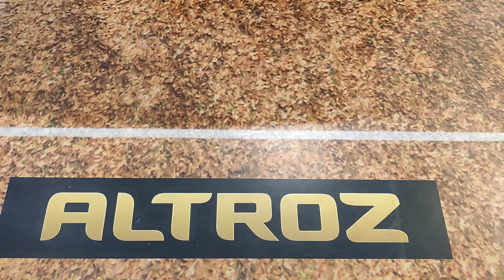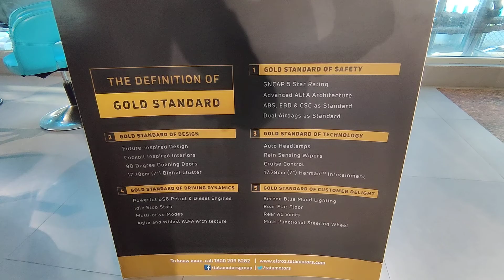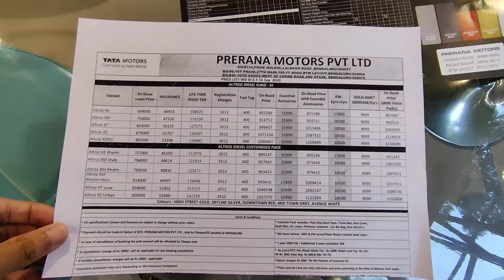Tata Altroz white Show room looks | Tata Altroz Ex Showroom Price Bangalore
Here is the show room preview of Tata Altroz white variant. Tata altroz is one of the top selling cars in India. It is priced under 8 lakh.

You can also find the Tata Altroz Ex Show room price Bangalore at the end of this video.

tata altroz, tata altrose, tata altroz price, altraz tata, altroz tata, new launch car of tata, tata altroz on road price, tata altroz price in india